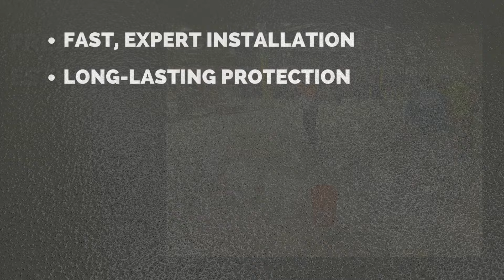CUSTOMIZABLE URETHANE CEMENT | Floor Skinz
If your flooring is going to be taking a beating there is no greater option available than Urethane Cement, aka UC. Because of UC’s ability to expand and contract at a similar rate as the concrete slab beneath it, it can easily withstand daily steam cleaning or pressure washing. By mixing urethane resin with Portland cement and other binders, this coating creates a mechanical bond stronger than any epoxy finish or otherwise. If you need your floors to withstand heavy abuse, nothing beats our urethane cement coating.

PERFECT FOR:

~Industrial kitchens
~Food manufacturing facilities
~Food Production Facilities
~Chemical Plants
~Pharmaceutical Manufacturing Facilities
~Cannabis Processing Facilities
~Hospitals
~Condo and Hotel Common Areas
~Weight Rooms
~Breweries
~Airplane Hangars
~Research laboratories
~Automotive facilities

A Urethane cement floor has many benefits over other floor systems, It is a 3-part urethane resin with Portland cement and some other binders added to create a thick slurry that bonds to the existing concrete floor both mechanically and chemically creating an insane bond that is almost impossible to break. To make it even better the properties of polyurethane make it UV resistant, slightly flexible, and temperature-stabile, meaning it will hold up to thermal shock (ie daily steam cleaning) as well as heavy things being dropped onto it.